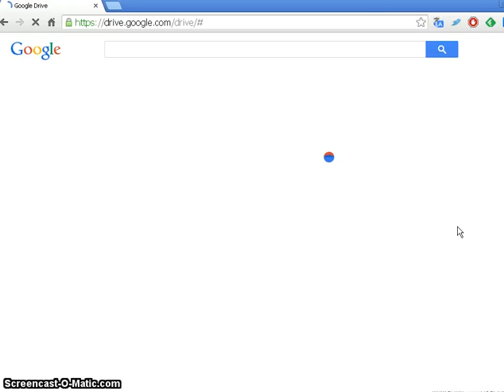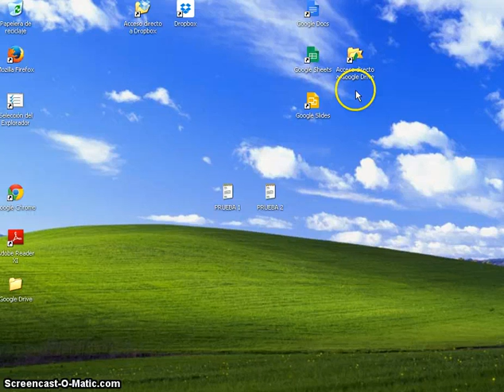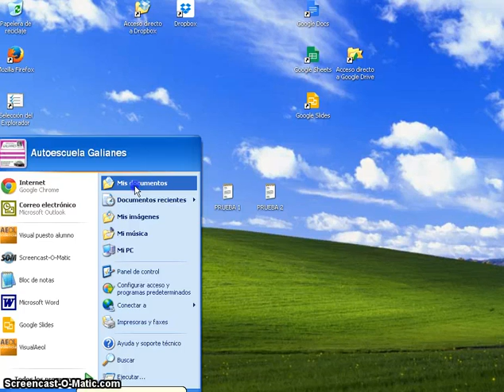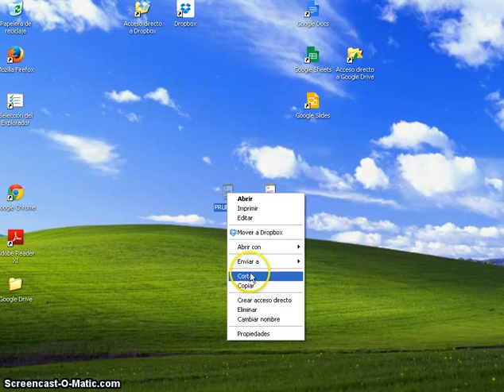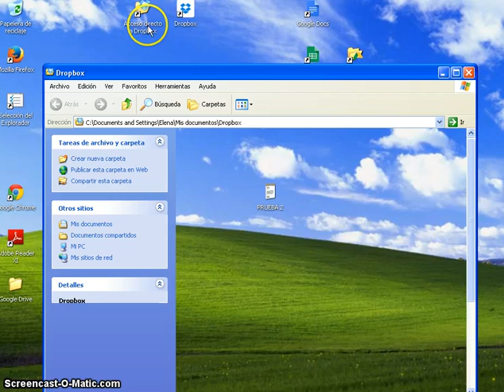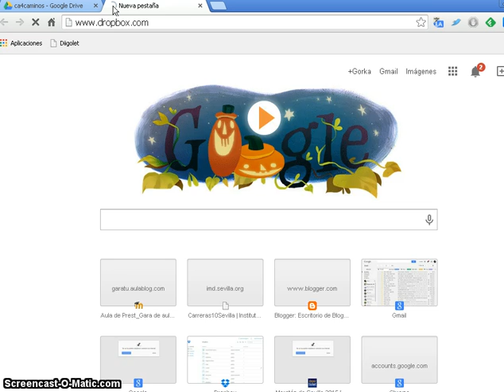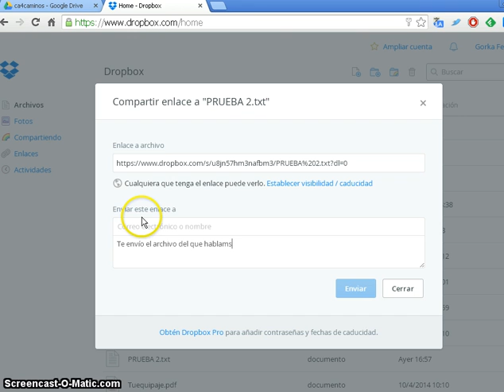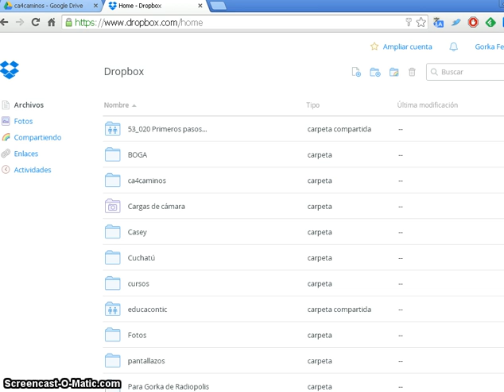Qué son Google Drivey Dropbox